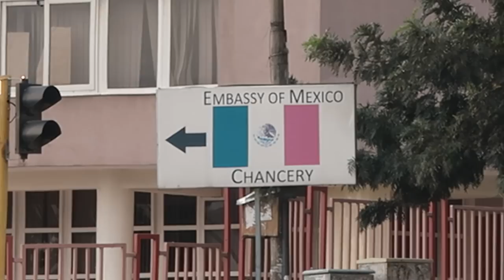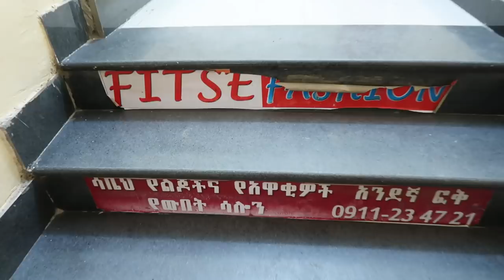Ethiopia Vlog 26 Driving For The First Time in Ethiopia | Amena and Elias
⇨ SOCIAL MEDIA ⇦

HELP ME PUT SUBTITLES ON MY VIDEOS!!! IF YOU
SPEAK ARABIC OR AMHARIC PLEASE HELP TRANSLATE